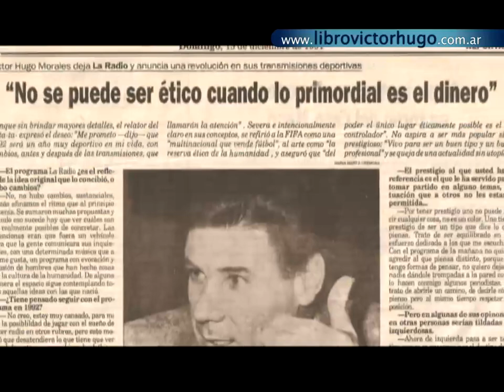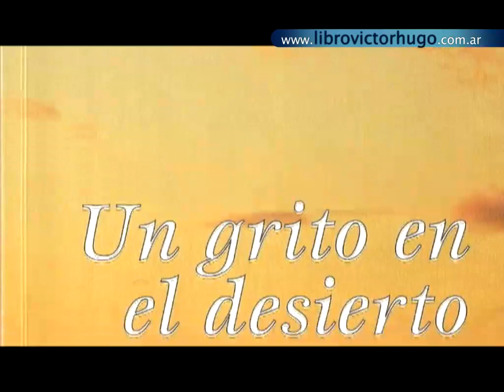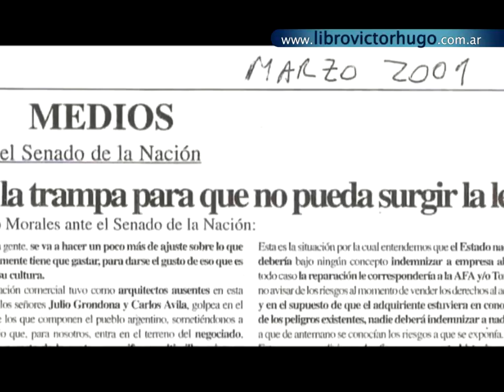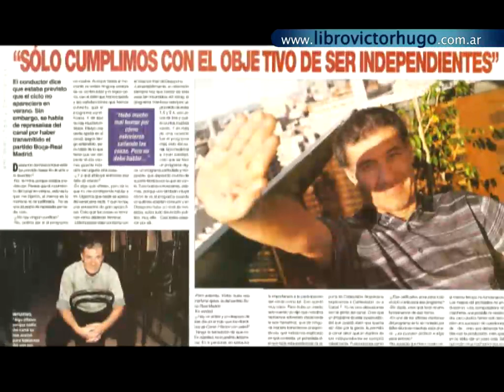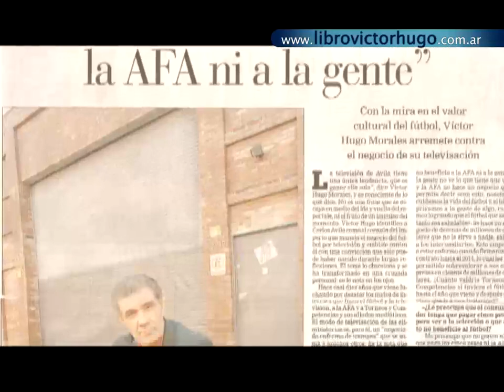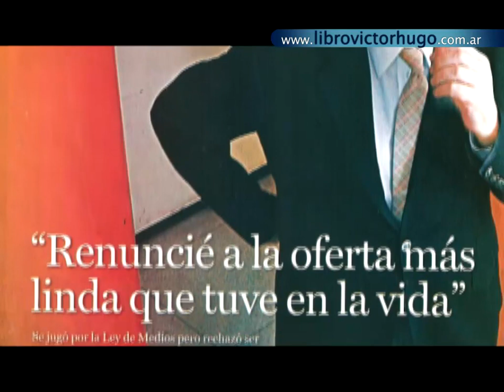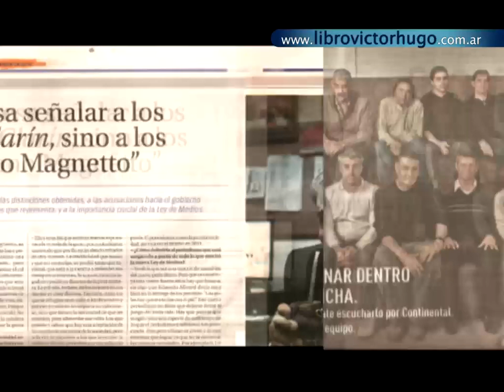Fotata presentación biografía Víctor Hugo (Parte 2)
Segunda parte del audiovisual que el miércoles 1 de mayo en el teatro ND ATENEO se emitió en el contexto de la presentación del libro "Víctor Hugo. Una historia de coherencia y convicción", editado por Al Arco, escrito por Julián Capasso y con prólogo de Adrián Paenza.